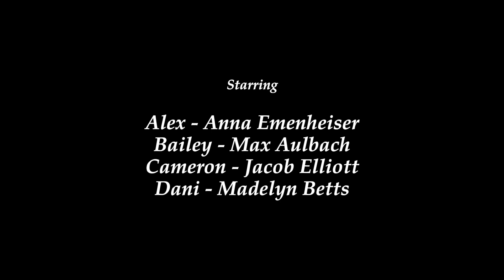We Haven't Met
(2020) 2nd Annual Kalamazoo 48-hour Film Festival submission. The objective was to write, film, and edit a short film based on a set of prompts within 48 hours.

FILM FESTIVAL PROMPTS:
Genre: Drama
Character: Conspiracy Theorist
Prop: Toilet paper
Line of Dialogue: “I’ve been expecting you.”

CREDITS:
Directed by Madelyn Betts
Story by Max Aulbach, Madelyn Betts, Samantha Choknumtumnukit, Jacob Elliott, and Anna Emenheiser
Screenplay by Jacob Elliott
Starring Anna Emenheiser, Max Aulbach, Jacob Elliott, Madelyn Betts
Filmed by Madelyn Betts and Samantha Choknumtumnukit
Editing by Madelyn Betts and Samantha Choknumtumnukit
Audio by Samantha Choknumtumnukit and Raphael Wieland
Lighting by Raphael Wieland
"No. 8 Requiem" by Esther Abrami
"Allégro" by Emiit Fenn